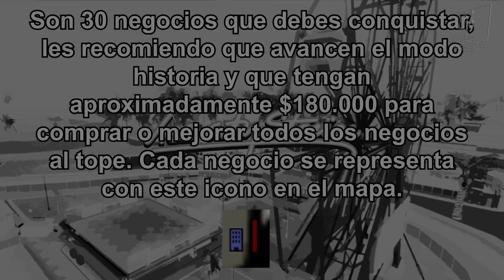GTA Vice city stories - Imperio Vance [PSP]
↪Imperio Vance

©Copyright: Rockstar Games, Rockstar North y Rockstar Leeds
↪Mis paguinas  wed:

______I______I______I______I______I______I______I______I______I______I
↪En PlayStation, Xbox Live Y PC:

►Origin: JEFEJUANDAV1D
►GOG Galaxy: JEFEJUANDAVID
►Blizzard: JEFEJUANDAVI